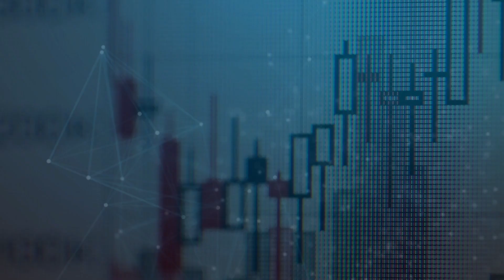Why Punjabi Music Industry is Growing Rapidly? | Rise of Punjabi Songs in India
Hey Internet,
In this video, I have talked about the major reasons behind the rapid growth of the Punjabi Music Industry in general. I have mentioned about @SidhuMooseWalaOfficial , @diljitdosanjh & @Page1Records

Hope you learn something new from this video.

My Equipments👇 (Helps me Earn Some 💲)
Tripod (Smartphone Only)
Tripod (DSLR Use)
DSLR Lens
Umbrella Light Stand
Studio Umbrella
Light Connector
Studio Light Bulb
Laptop Sleeve
Laptop Stand

Books I am currently reading👇 (Helps me Earn Some 💲)
Before You StartUp
This is Marketing
Business Adventures
The Personal MBA
Think and Grow Rich

Who is Sidhu Moose Wala?
Shubhdeep Singh Sidhu, better known by his stage name Sidhu Moose Wala, is an Indian singer, lyricist, rapper and actor associated with Punjabi music and Punjabi cinema. He started his career with writing the lyrics of the song "License" sung by Ninja, and began his singing career on a duet song titled "G Wagon".

Who is Diljit Dosanjh?
Diljit Dosanjh (born 6 January 1984) is an Indian singer-songwriter, actor and television presenter who works in Punjabi and Hindi cinema. He is recognised as one of the leading artists in the Indian music industry.

Who is Guru Randhawa?
Gursharanjot Singh Randhawa (born 30 August 1991) is an Indian singer, songwriter and music composer associated with Punjabi, Bhangra, Indi-pop and Bollywood music.

What is the Net Worth of Punjabi Music Industry?
Players estimate the organised Punjabi music industry to be worth Rs 200 crore at the moment, with an additional Rs 500 crore coming from live shows.

1. Instagram: @typingfame

2. Twitter: @TypingFame

3. LinkedIn: Prafulla Kumar Jha

Timestamps

0:00| Intro
0:58| Why Punjabi Songs are heard by different types of people?
1:40| Universally enjoyable music
2:21| Heavy Bass
3:31| Lavish Music Video
4:31| Tonality of the language
5:03| Money
5:24| Message to the audience
5:46| Outro